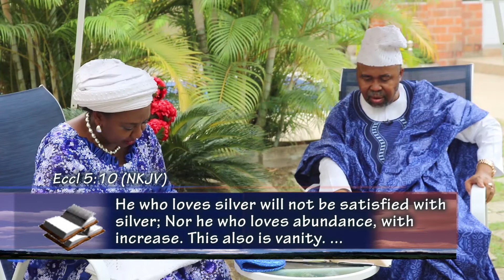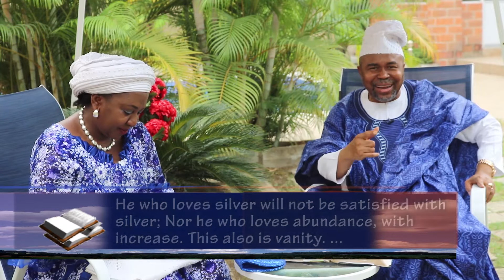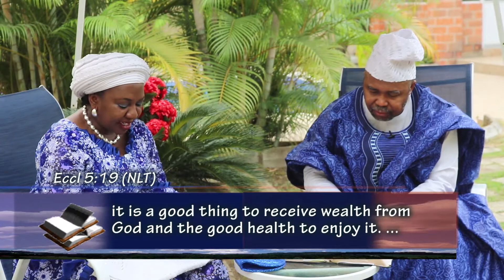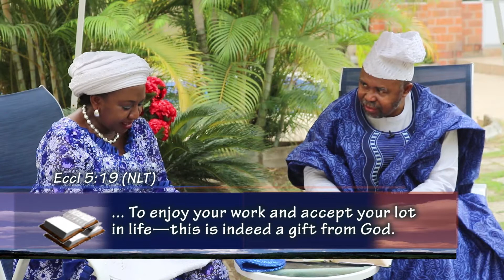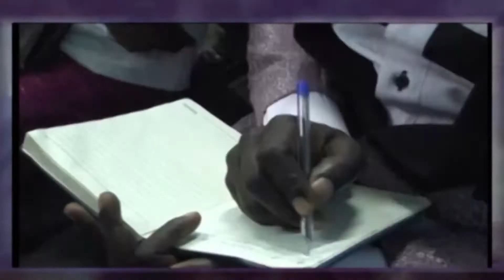Bro. Loto on: The Laws of Divine Prosperity 3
As the world groans under the weight of recession and global economic melt down, God has made provisions for you to enjoy ceaseless flow of blessing. When there was thick darkness in Egypt there was light in Goshen. It is God's will that we live a healthy and wealthy life here on earth. We have a better covenant than the old testament saints.
Jesus died to provide healing, prosperity and abundant life for you . He gives us all things to richly enjoy.
In this powerful teaching, Divine Prosperity, Bro. Loto explains how you can be divinely empowered to prosper. He explains the basics principles governing financial prosperity in God"s Kingdom.